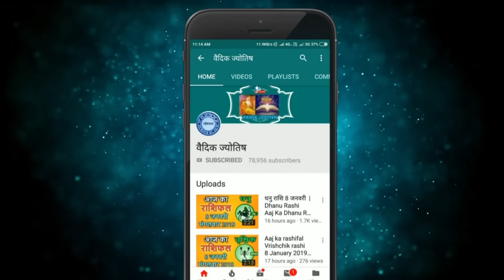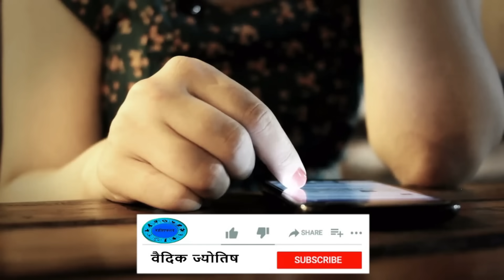वृषभ राशि 6 नवंबर सोमवार | Vrishabh Rashi 6 November 2023 | Aaj Ka Vrishabh Rashifal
@वैदिक ज्योतिष
vrishabh rashi 6  November 2023
6  November vrishabh rashi
vrishabh rashiNovember 2023
Dainik Rashifal,Horoscope,Astrology
6  नवंबर  वृषभ राशि
आज का राशिफल वृषभ राशि
वृषभ राशिफल